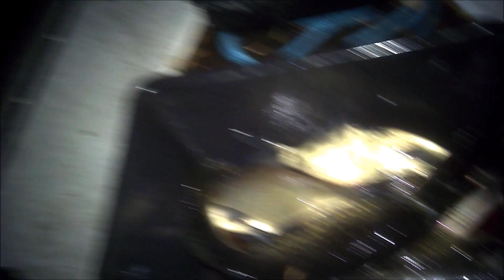Tuulastamassa 17-18.9.2019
Tuulastusta viitisen tuntii vaihtelevassa kelissä...+4 astetta lämpötila.